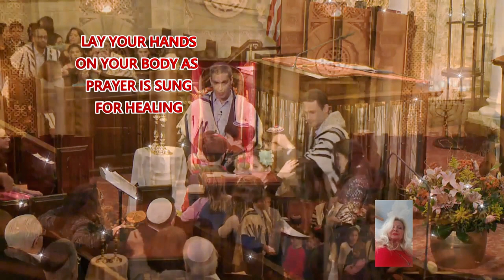"Blessings from Adonai: A Message of Hope and Grace"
In times of uncertainty and doubt, it's important to remember that Adonai is always watching over us, ready to bless us with hope and grace.

His love knows no bounds, and His mercy is endless.

When we feel lost or alone, Adonai is there to guide us and shower us with His blessings.

No matter what challenges we may face, His strength will carry us through.

So let us hold on to faith and trust in Adonai's divine plan for us.

Remember, Adonai's blessings are a gift that we can carry with us always.

May His love surround you and His grace uplift you.